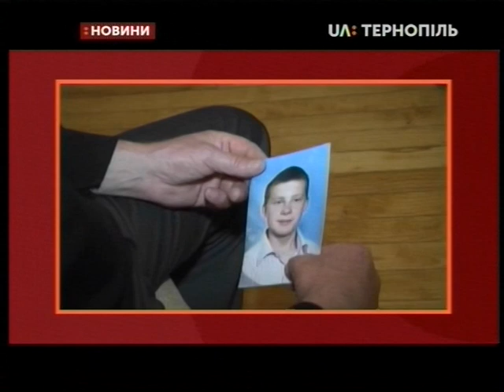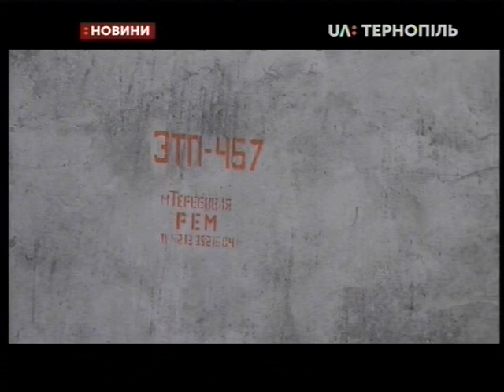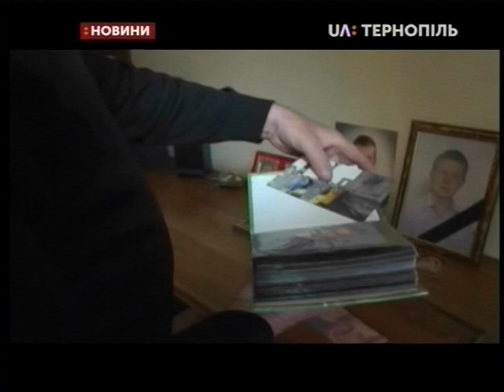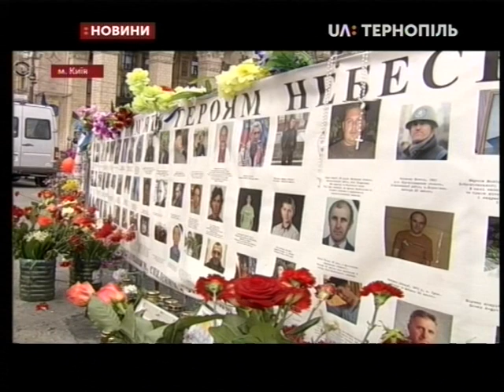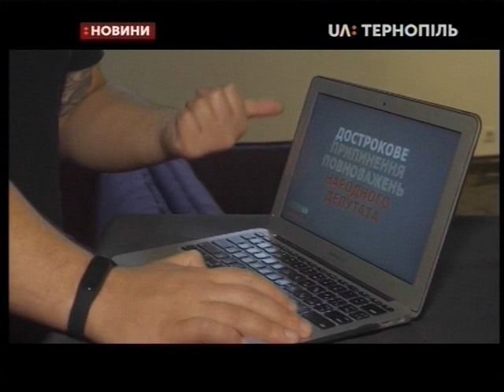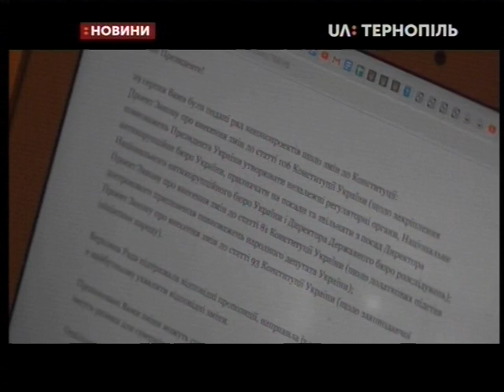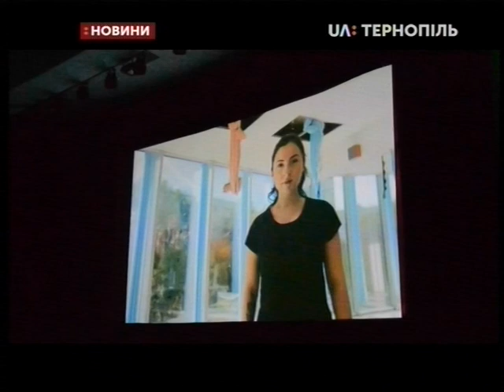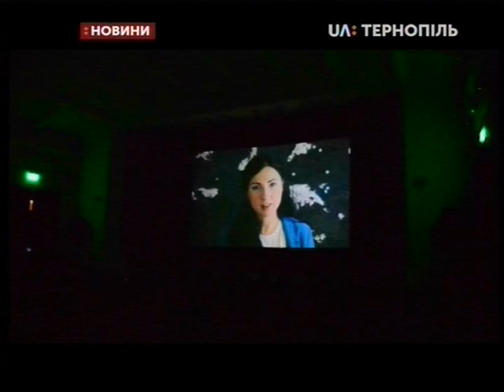22.10.2019. Новини. 20:30